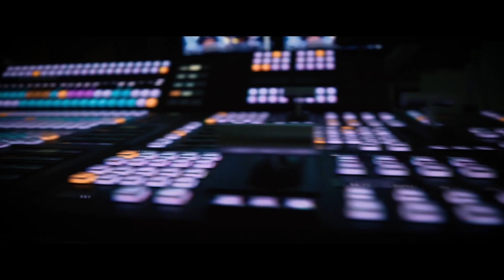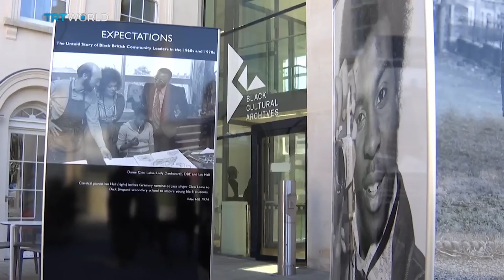Annisa Omar Showreel